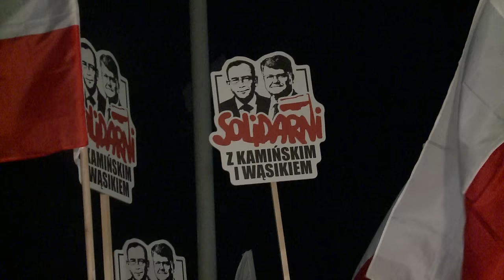Wypuszczenie z więzienia posłów Mariusza Kamińskiego i Macieja Wąsika! | TV Republika